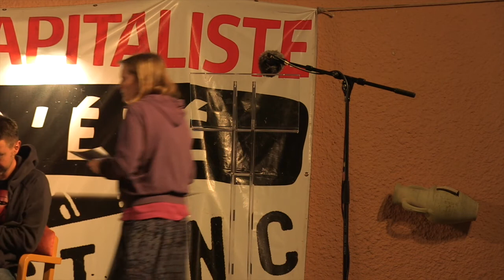UE2016 - Meeting - 2/12 - Bilan de la mobilisation contre la loi travail, par Armelle Pertus